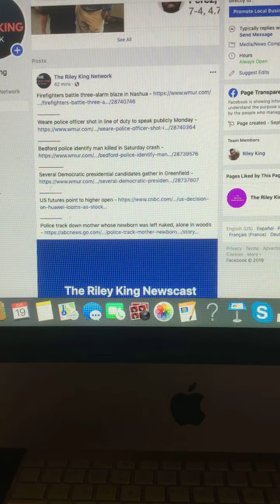Morning News Radio Update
8/19/19

Weare police officer shot in line of duty to speak publicly Monday
Police track down mother whose newborn was left naked, alone in woods